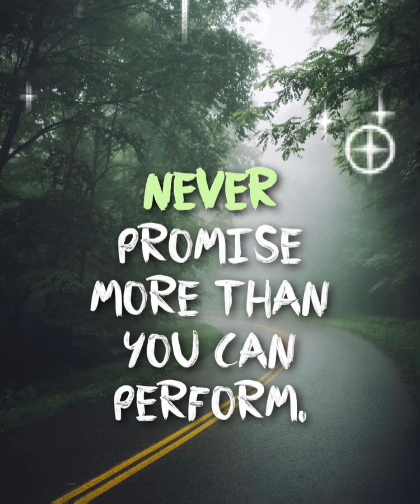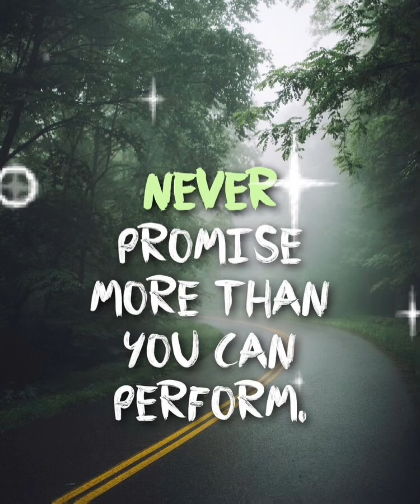Never promise if u can’t perform 😕🌨️